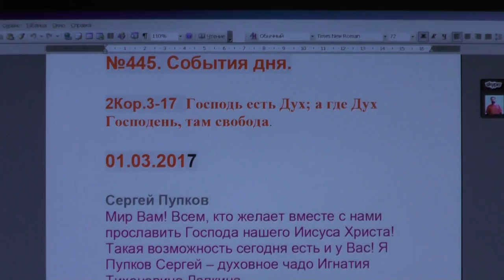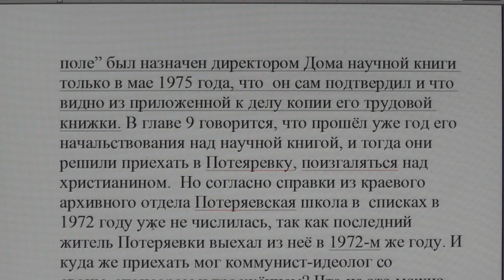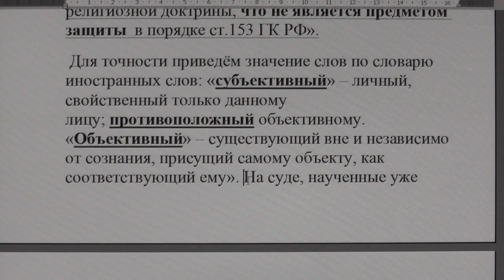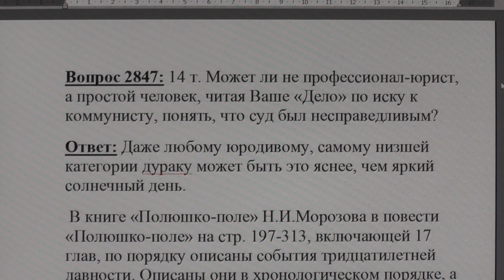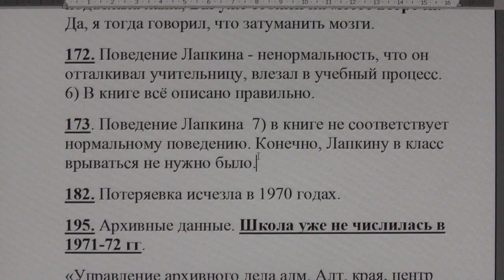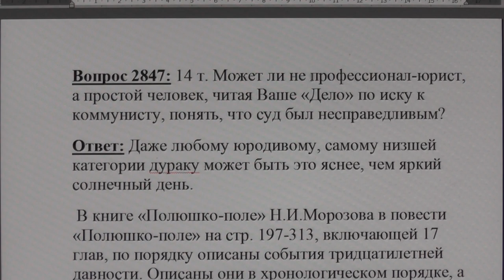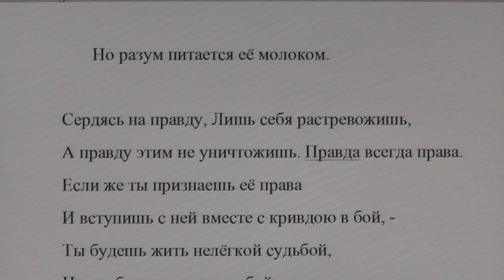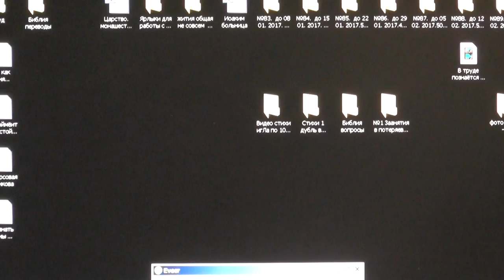№446. События дня. 2Кор.3:17. Господь есть Дух; а где Дух Господень, там свобода. 02. 03. 2017